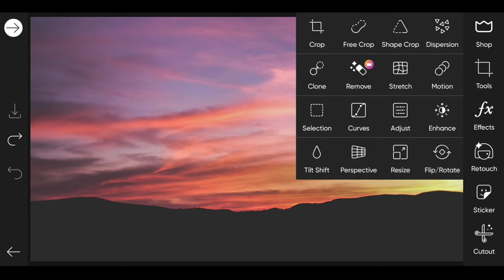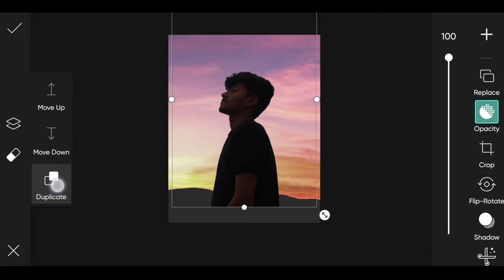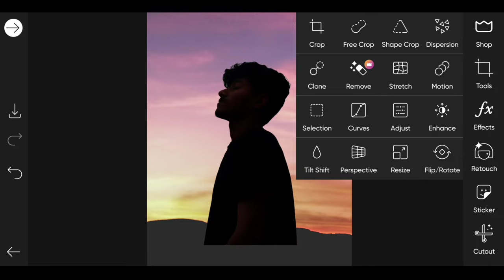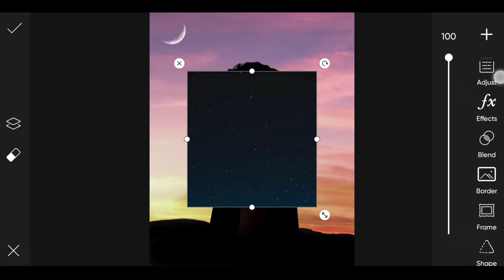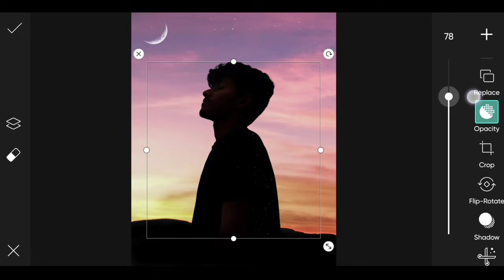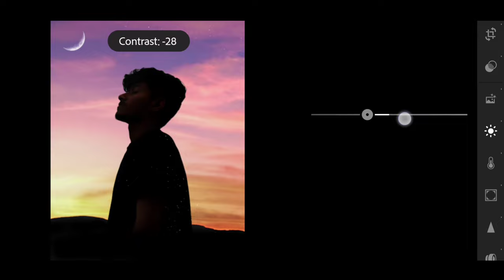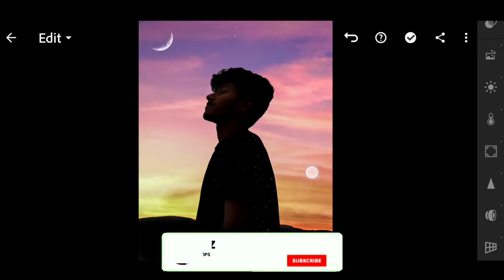Picsart Dark Shadow Effect Photo Editing Tutorial || Silhouette Photo Editing in Picsart 2021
so guys in this video I have explained you that how to make dark shadow effect ( silhouette ) photo editing in picsart step by step in hindi

▶Important Notice 📢

▶Helpful Videos 👇🏻

▶Background & PNG's 👇🏻